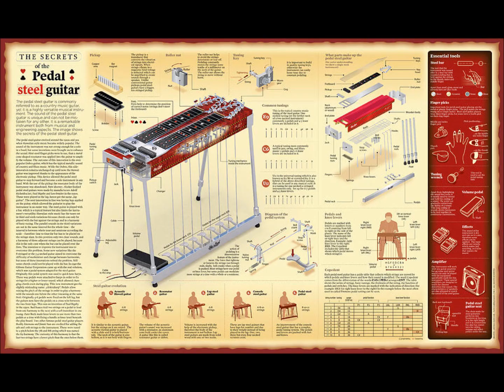Jay Dee Maness